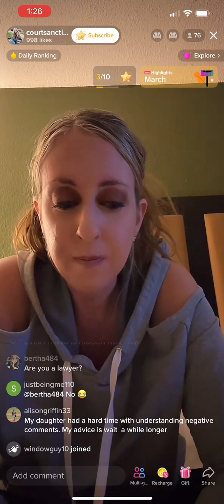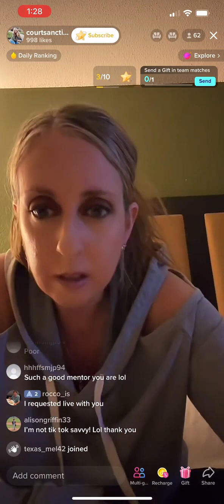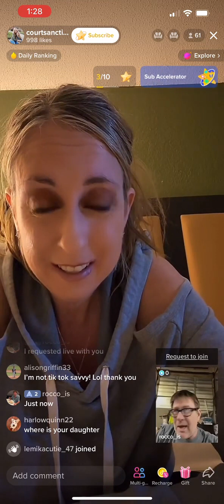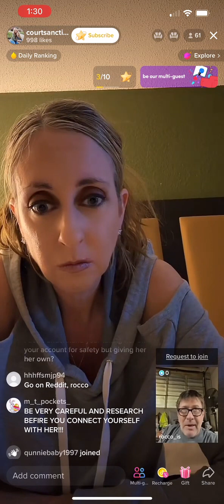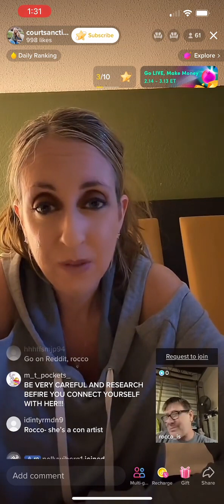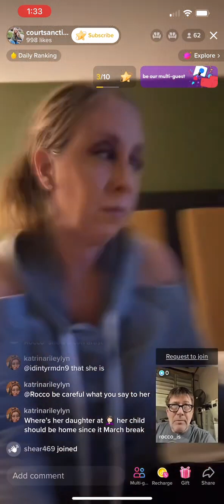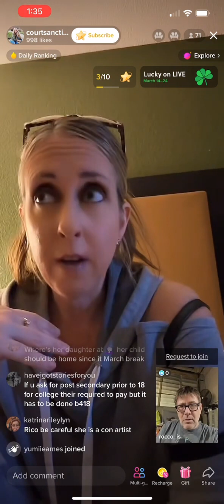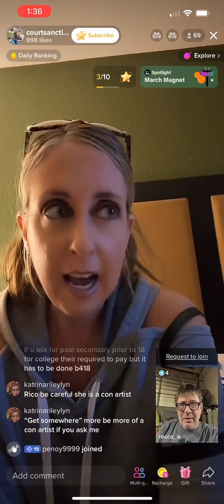3 15 Tara Shindle Live pushing her daughters new account and a new kidnapping story